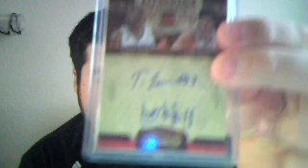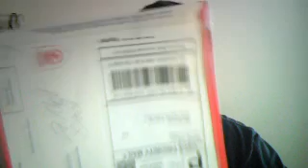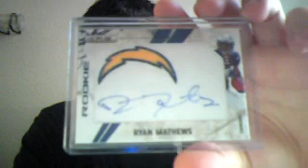Maiday from Ebay and Youtubers/Blog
Hit me up w/ any Ryan Mathews or Omri Casspi